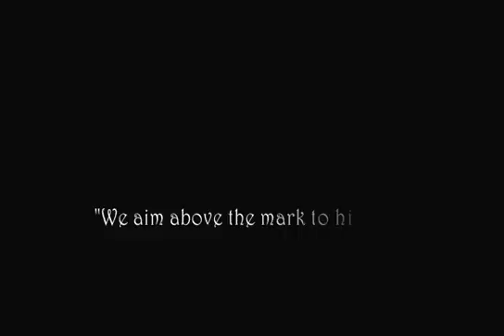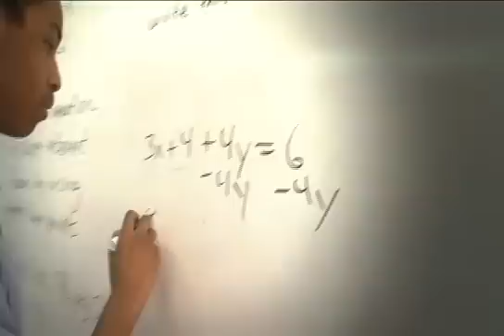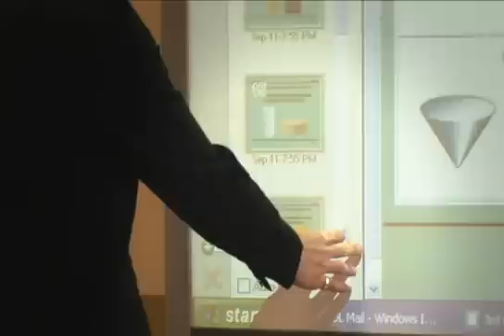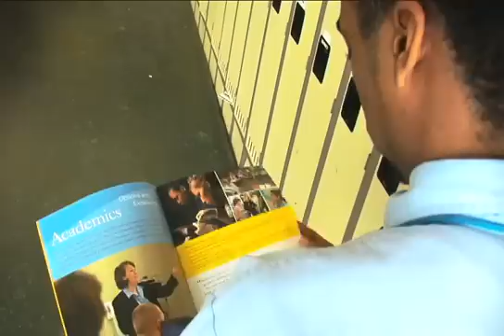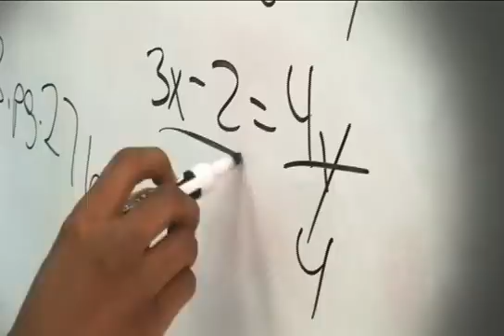Concept Schools Ads - Charter Schools Management